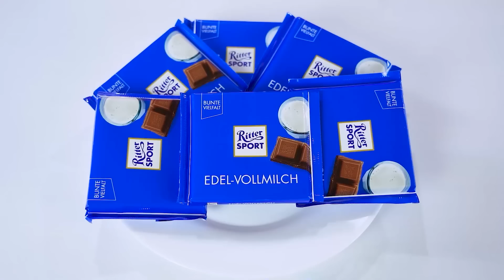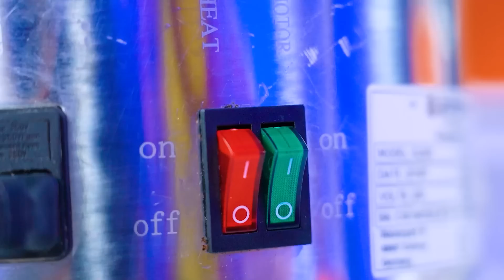Me VS Grandma Cooking Challenge | Expensive vs Cheap Hacks and Kitchen Gadgets by RATATA POWER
Family traditions are important for future generations. But how to pass them on to grandchildren? Introducing the cutest Me VS Grandma Cooking Challenge! After this battle, you will inherit a bunch of simple secret kitchen hacks and cooking tools! Think cooking with grandma is a cute family activity?